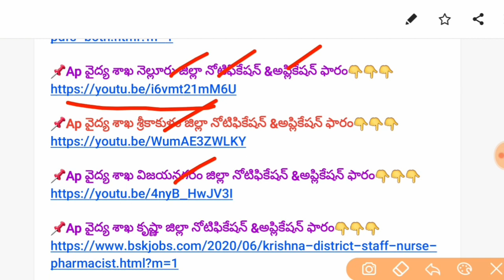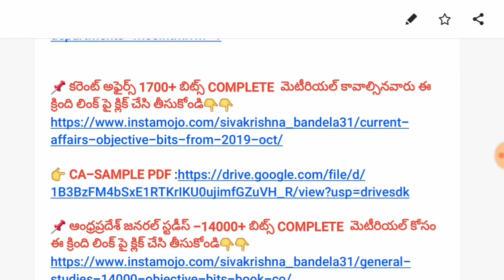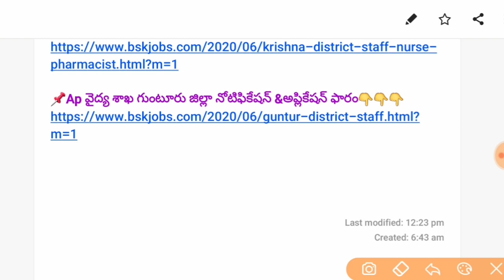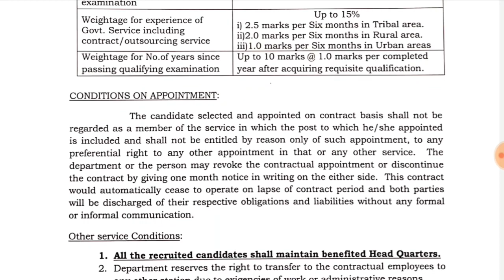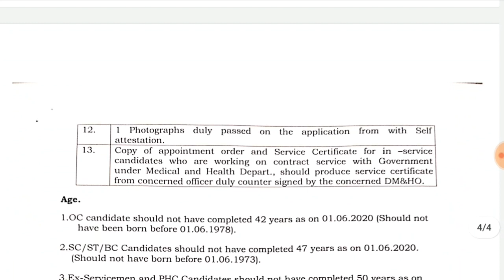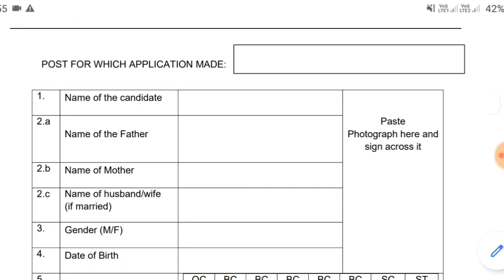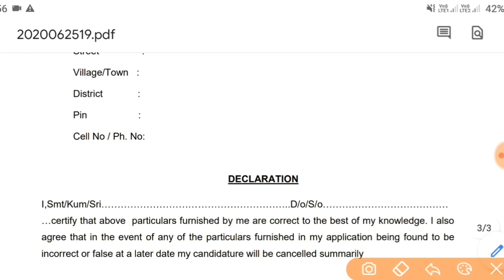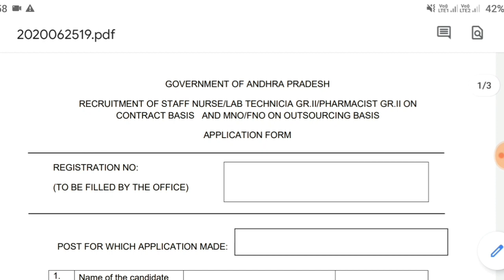AP వైద్య ఆరోగ్య శాఖ 6 జిల్లాల నోటిఫికేషన్స్ విడుదల || AP Health,Medical Jobs Notification 2020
📌 AP ECONOMIC SURVEY 2019-20 PDF

📌 కరెంట్ అఫైర్స్ 1700+ బిట్స్ COMPLETE మెటీరియల్ కావాల్సినవారు ఈ క్రింది లింక్ పై క్లిక్ చేసి తీసుకోండి👇👇

📌 ఆంధ్రప్రదేశ్ జనరల్ స్టడీస్ -14000+ బిట్స్ COMPLETE మెటీరియల్ కోసం ఈ క్రింది లింక్ పై క్లిక్ చేసి తీసుకోండి👇👇